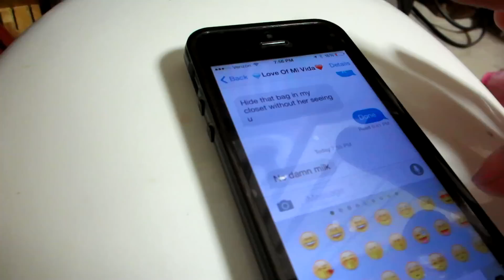Happy 2,000 SUBSCRIBERS!! (2.17.15 - Day 429) daily vlogs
Z wants to go to @WaltDisneyWorld + boytoy plans a prank + I try to become a DJ + pie in the face